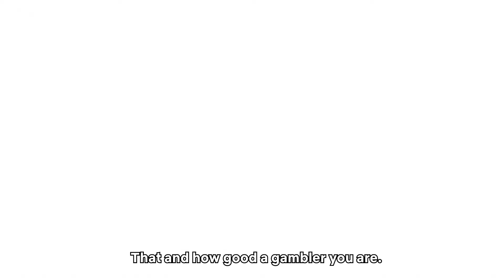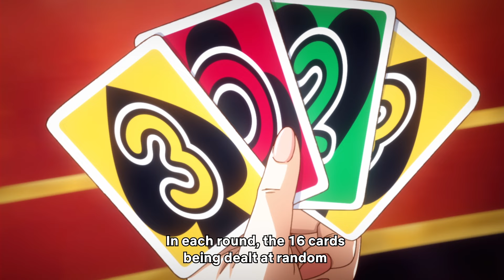Anime Pro Tips: When the Cards Are Stacked Against You | Kakegurui | Netflix Anime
To survive at Kakegurui's Hyakkao Private Academy, you've got to be able to turn the tables and change a no-win situation into victory. Here's how. Pay attention: your life may depend on it!

Kirari dissolves the student board and proposes a school-wide gambling battle royal, ushering in a new era of chaos and competition for her seat.